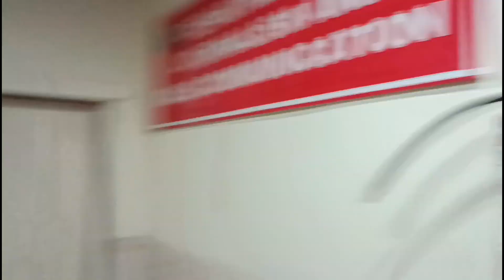Meerut k Aisa Chandragahan😍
The Vlogging Bruhs Youtube channel is a fun, energetic channel that showcases the adventures of a group of friends who are passionate about vlogging. The channel is all about sharing their daily lives and experiences, from traveling to trying new foods and exploring the great outdoors.
Overall, the Vlogging Bruhs Youtube channel is a great place to find inspiration, laughter, and positivity. Whether you're a fan of vlogging or just looking for some entertaining content, this channel is sure to deliver.
So if you're someone who loves to travel, try new things, and live life to the fullest, then we invite you to subscribe to our channel and become a part of our community. We promise to bring you along on some unforgettable adventures, share our tips and insights, and always keep things fun and entertaining.